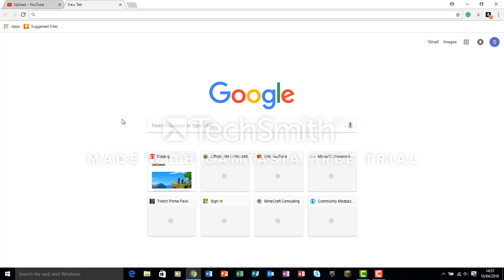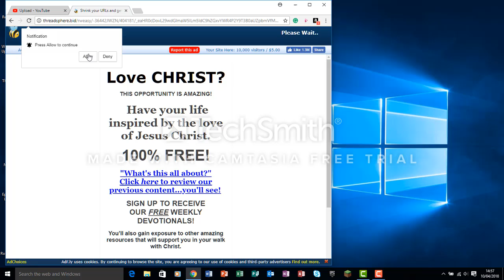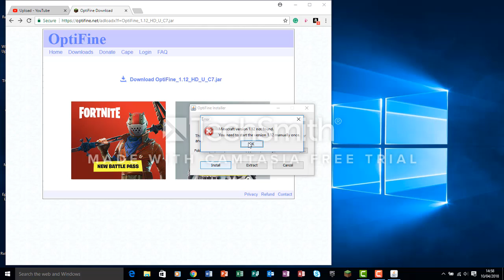HOW TO INSTALL OPTIFINE FOR MINECRAFT